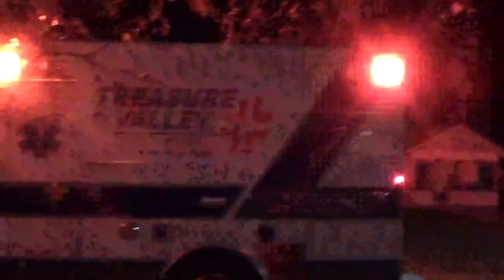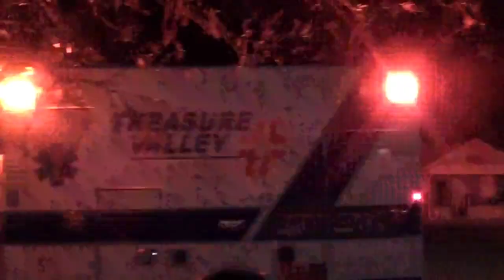HARD HiTTiNG HATEFUL HiNTER HACKED by PeoplesPressers PROMPT POUNDiNG & PRESSiNG of FiREY GUYS 🙊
BREAK the PERSON CURSE with Bonehead Youwish 🧠🛠⭐ as RealEyesRealizeRealLies Everyday at 4:20 PM somewhere OVER the PACIFIC one TIME ZONE WEST of CALI 😁